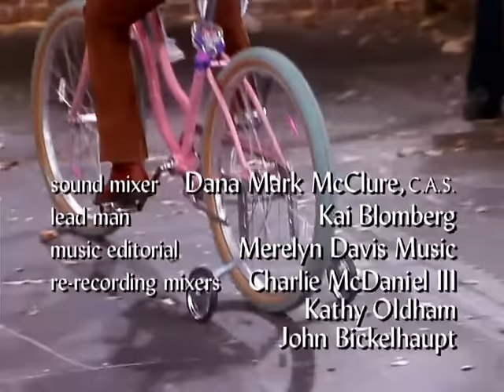Friends 7x09 The One with All the Candy